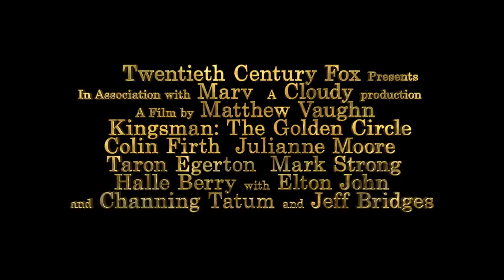Kingsman: The Golden Circle Official Trailer #2 (2017) -- Regal Cinemas [HD]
Kingsman: The Golden Circle opens at Regal Cinemas on September 22, 2017.

When their headquarters are destroyed and the world is held hostage, the Kingsman's journey leads them to the discovery of an allied spy organization in the US. These two elite secret organizations must band together to defeat a common enemy.
Director: Matthew Vaughn
Writers: Jane Goldman, Matthew Vaughn
Stars: Taron Egerton, Channing Tatum, Halle Berry